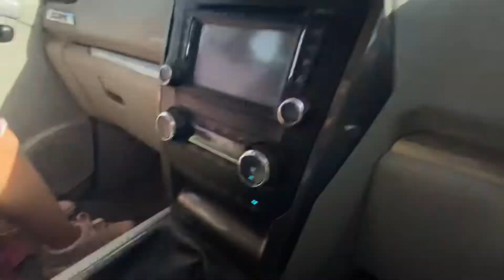Lazy day drive